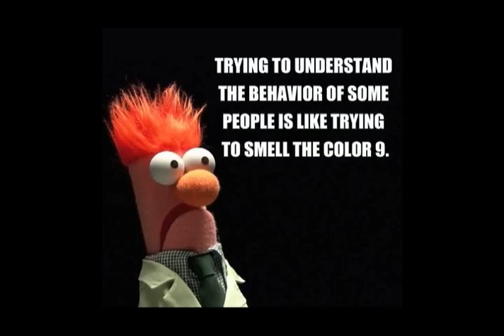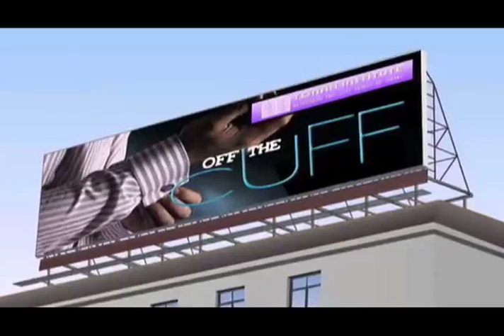HOW TO SMELL THE COLOR 9...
IF YOU ARE A NATSARIM - DON'T WATCH THIS - YOU WON'T LIKE IT!!!
IF YOU ARE A WOMAN YOU WILL HATE 01:12:20
DON'T SAY WE DIDN'T WARN YOU . . .